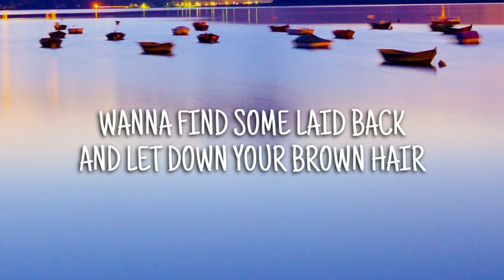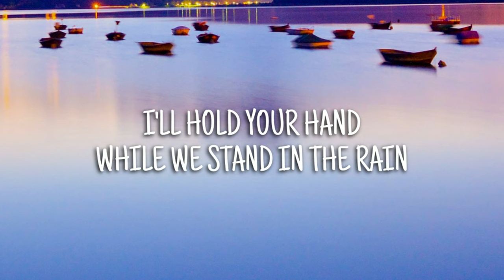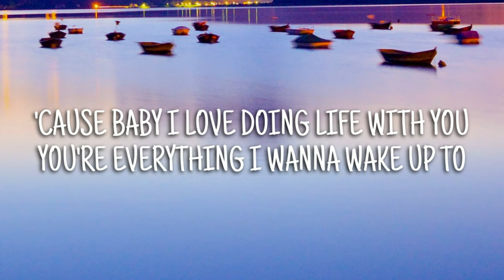Kelsey Hart - Life With You (Lyrics)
Kelsey Hart - Life With You
🎵Lyrics:

If you’re on a porch swing, baby, I’m on it
It you want a night out, baby, I’m all in
If you want a coin flip, road trip
Anywhere you wanna go
Baby, just call it

If you’re on a dance-floor moving, I’m out there
Wanna find some laid back and let down your brown hair
You call the shots, if I’m ready or not

Baby, I love doing life with you
You’re everything I wanna wake up to
Give you all of my heart, the moon and the stars
‘Til my time here on Earth is through
‘Cause I just love, baby, I love doing life with you

And I ain’t gonna be there just for the sunshine
I’ll hold your hand while we stand in the rain
I’ll be your forever, and not just your sometimes
I’ll be your calm in a hurricane

But baby, I love doing life with you
‘cause I just love, baby, I love doing life with you, yeah

Thought I was good on my own
Taking life on loan
But that was before my heart had a home

‘Cause baby, I love doing life with you
Give you all of my heart to the moon and the stars

Doing life with you